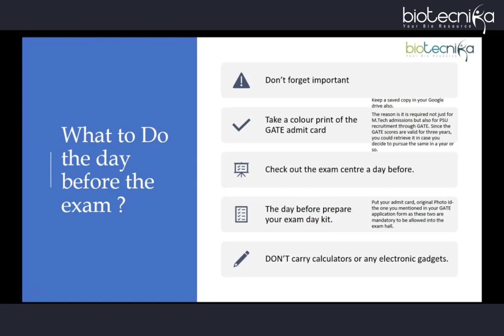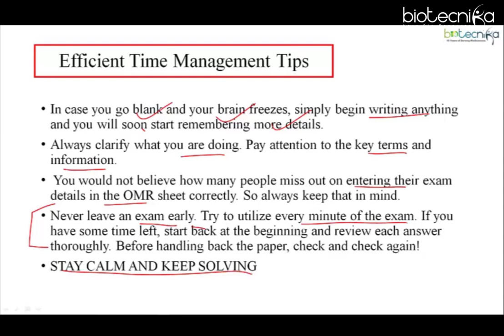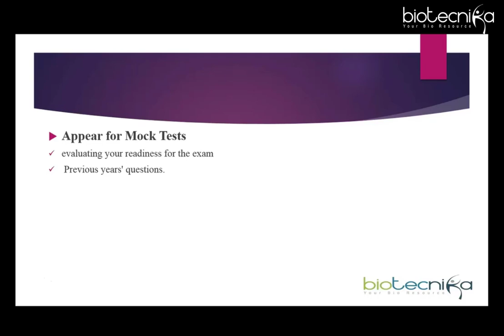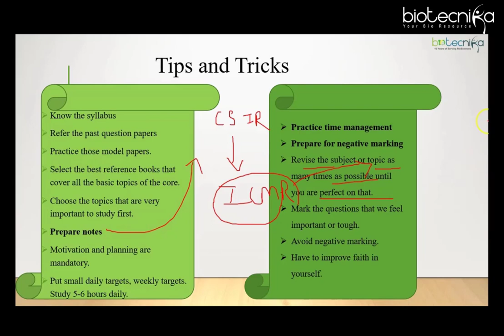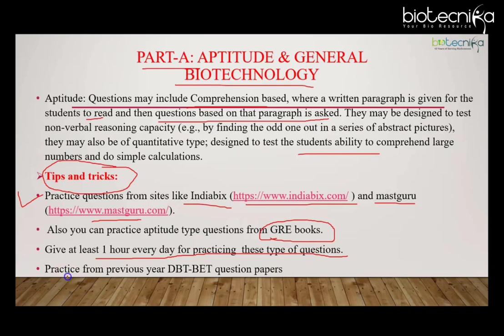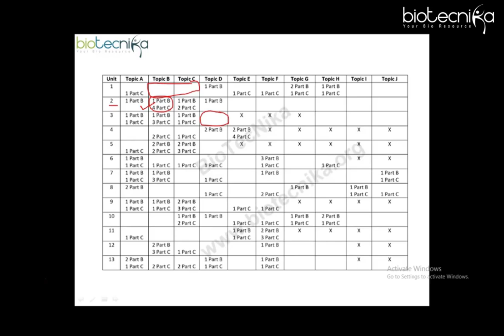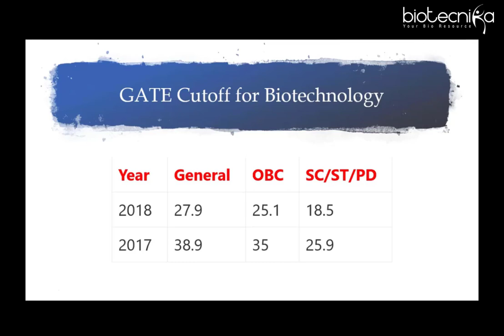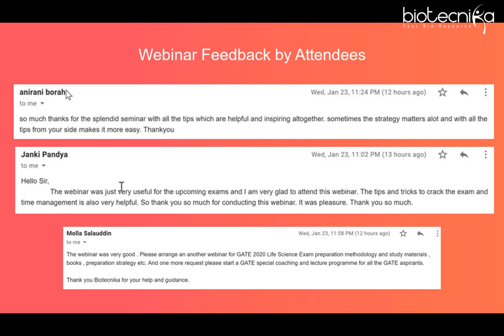Time Management Tips + How to Crack 5 Entrance exams: CSIR NET, GATE, DBT, ICMR, TIFR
Webinar recording of Time Management Tips + How to Crack 5 Entrance exams this year